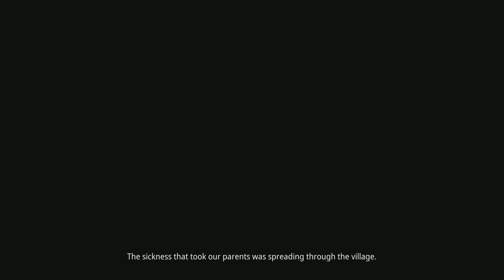Kena: Bridge of Spirits_Corrupt Taro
I have to admit, I'm kinda stunned by the quality opf the combats in this game.
It really feels like a Souls game and a great one (I mean, it's much easier, obviously but the sensation of timing your dodges and parries is there).

I also love the ressource management and the different tactical aspect of the different enemies and bosses. For example, that one has a red orb thinggy on his shoulder which can be blasted early for a lot of damage or kept still in case you need to interrupt one of his attack in an emergency (I'm particularily thinking about his grab attack, which he didn't do in this attempt but killed me a couple times before). This is really clever, I love it.

I trully enjoyed this boss and am looking forward to fight him again in a future run.